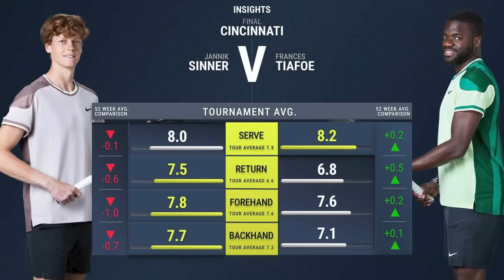Sinner vs Tiafoe | ATP Cincinnati 2024 Final | Tennis Preview & Prediction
Jannik Sinner will take on Frances Tiafoe in the final match of the Cincinnati Open for 2024. Sinner got battled past Rublev and Zverev while Tiafoe has beaten Hurkacz and Rune. Who will win the title?

0:00 | Intro
0:06 | Frances Tiafoe
0:53 | Jannik Sinner
1:31 | Head to Head
1:53 | Keys to the Match
2:35 | Prediction